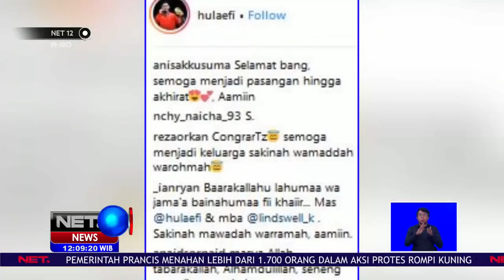Lindswell dan Hulaefi Menggelar Resepsi Pernikahan- NET 12